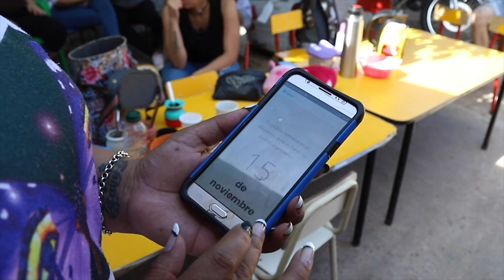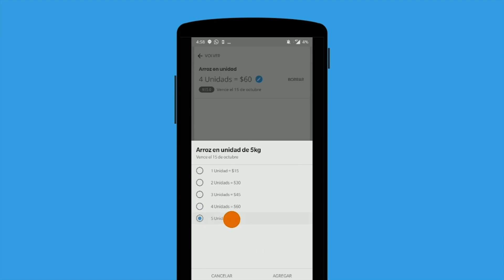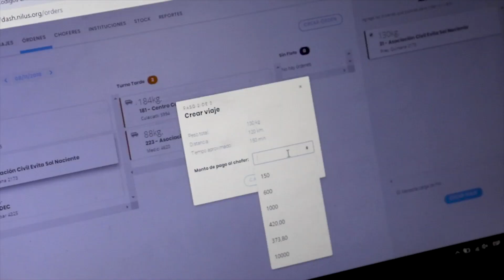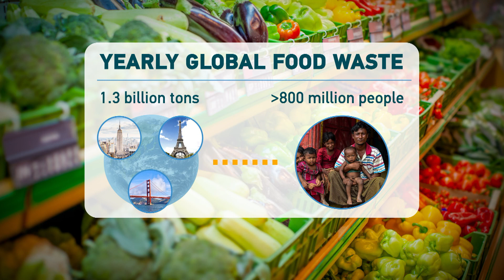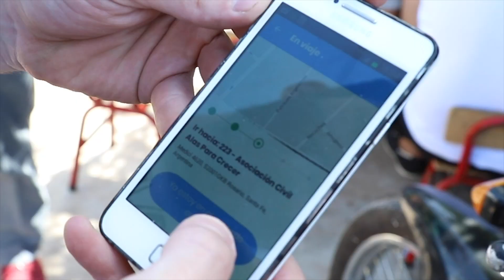Fighting food waste in Argentina by delivering it to those in need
Food security is one of the leading global issues of our time. In Argentina, President Mauricio Macri has stated that healthy soil is critical for producing quality food. One obstacle to this has been soil erosion and land degradation.

Reducing food waste is also important to achieving food security. Food loss is a big problem for Argentina. 40% of the food produced in the country is thrown away.

Correspondent Harris Whitbeck reports on an organization dedicated to what is called food sustainability. The non-profit collects food that would otherwise be disposed of and delivers it to community kitchens, and those in need.

According to the Food and Agriculture Organization of the United States, almost 124 million people in 51 countries confronted extreme lack of food in 2017.

Meanwhile, the Inter-American Development Bank says at least 42 million people in Latin America suffer from acute under nutrition. Despite this, the IADB also claims that in some parts of the region over half of the fruits and vegetables go to waste. Almost 30% of the loss occurs during the production phase, which means that farmers need better technology and more training.

Follow CGTN America:
Google+: CctvamericaTvnews